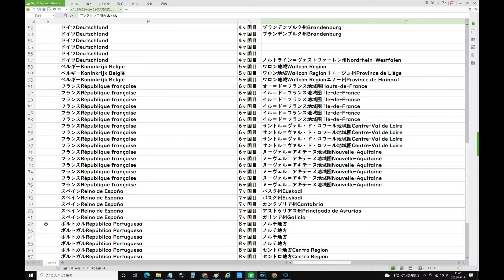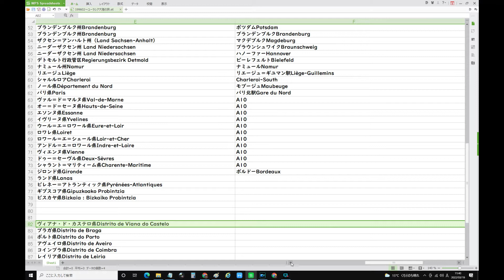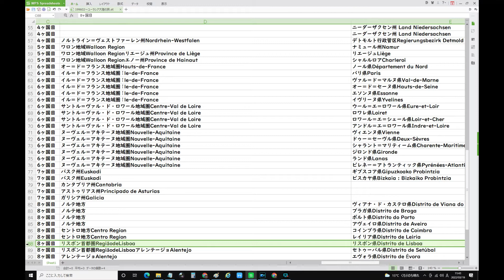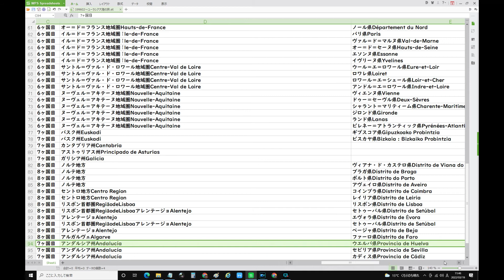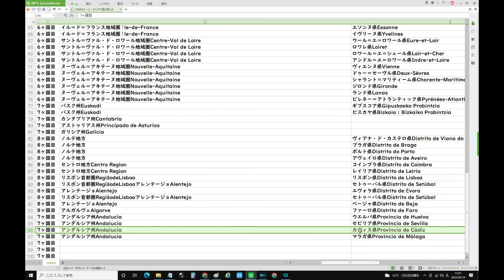48スペインアンダルシア州Andalucíaカディス県方面からマラガ県Provincia de Málagaへ、レンタカーよちつまの199602ユーラシア往復の旅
マリウポリ400人避難の学校爆撃か
NEW
北がロケット砲4発発射か 韓国軍
NEW
1155
マリウポリ脱出できず 凍える孤児
NEW
537
市民数千人をロシアへ強制移送か
2187
シリア退避 ウクライナでも戦火に
388
ウクライナ 110人超の子ども死亡
1780
招集まさか ウクライナ内で分断も
3846
韓国次期大統領 執務室の移転表明